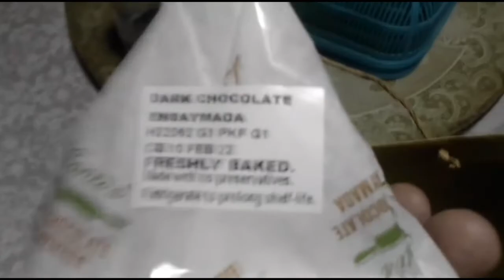Conti's - Robinson's Galleria South | GrabFood Merchant Review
First time to review them, actually. See how they measured up. 🧐☝🏽

You might want to also use this service to get cash back on your GrabFood orders 😊👉🏽